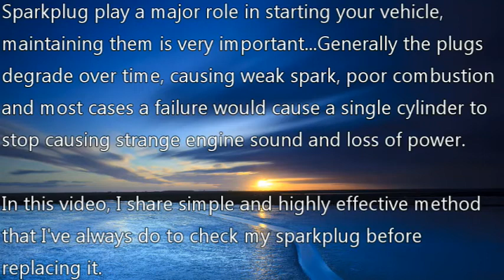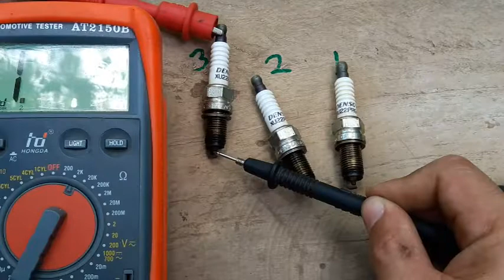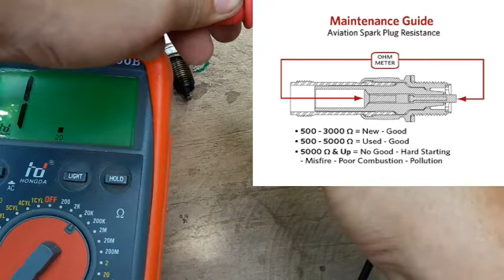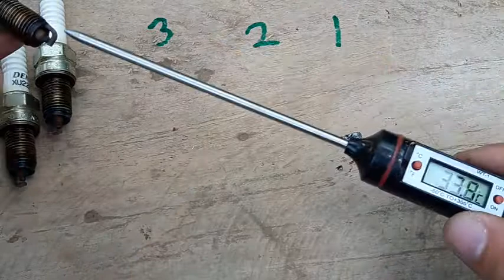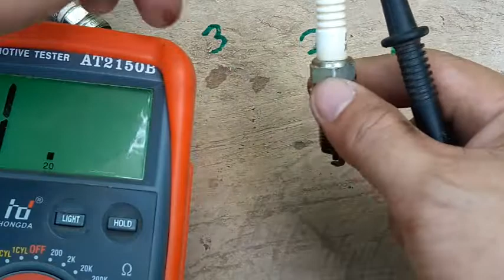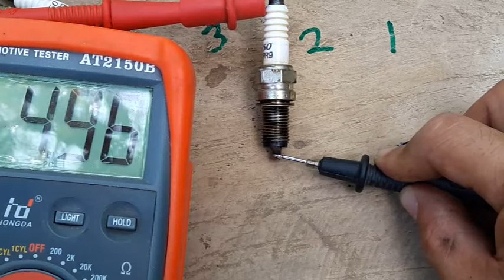Sparkplug hot and cold resistance check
Simple and effective method that I've always do to check my sparkplug before replacing it. checking resistance is an important part of plug maintenance. The important of this test is to find any inconsistency and noticeable difference of measurement when the sparkplug is hot and cold condition.